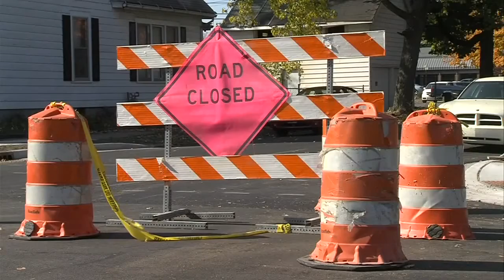Vincennes 2nd Street project nears completion